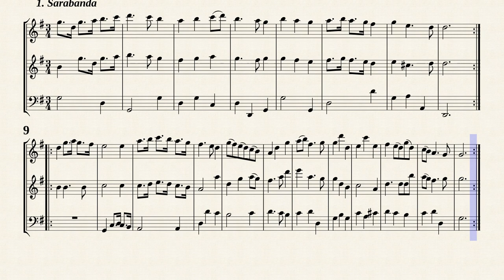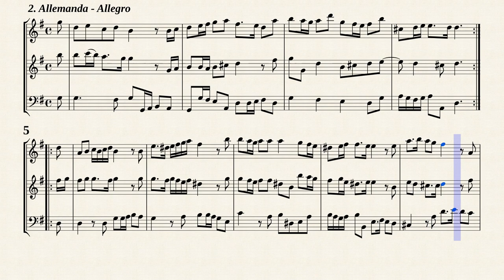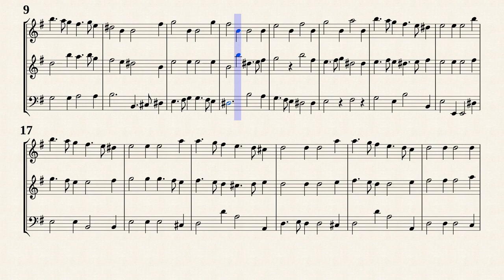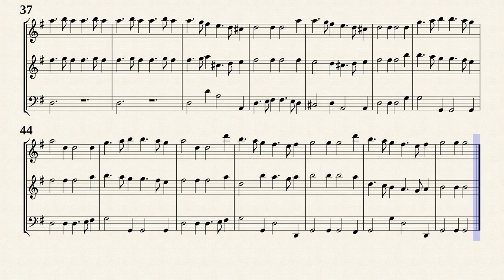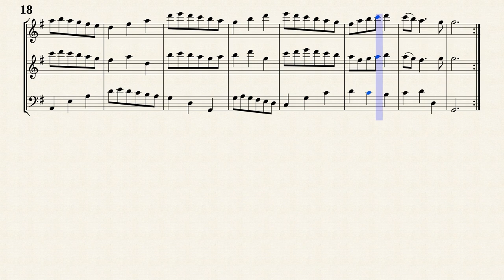Schickhardt, J. C. _ Triosonata Op.16 No.9 G-Dur [Rec, Trv, Bsn]